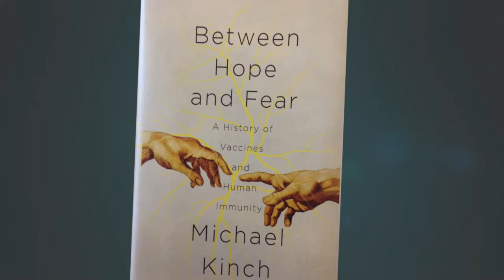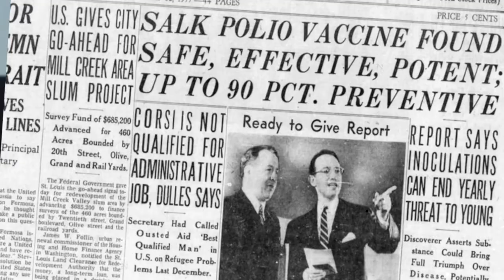Vaccine History | Living St. Louis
Washington University’s Dr. Michael Kinch discusses his book on the history of vaccines and the controversies of the past and the present, as well as the successes.